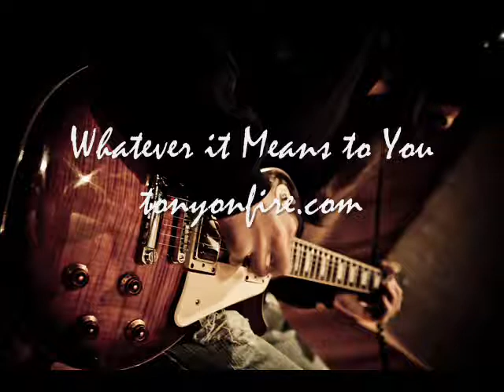Whatever it means to you by Tony on Fire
and go to tonyonfire.com